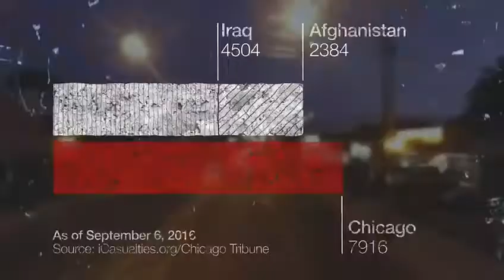IGNITE AMERICA CHICAGO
IgniteAmericaTour.com
RIVERCHURCHBALTIMORE.COM